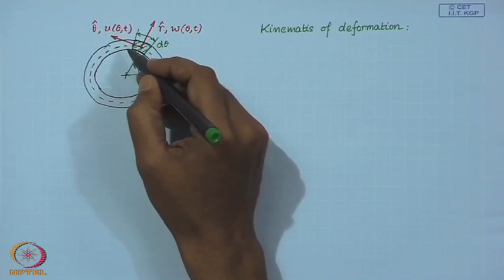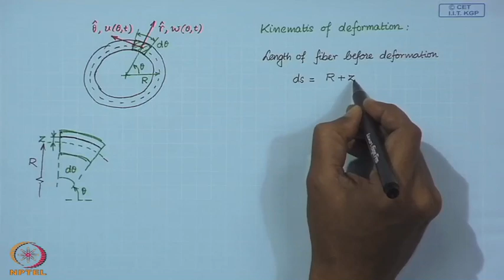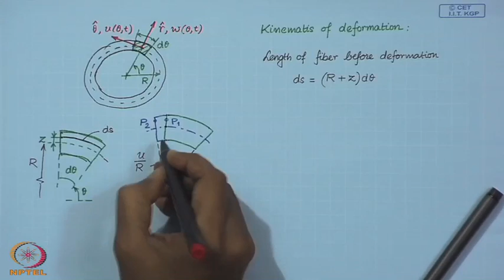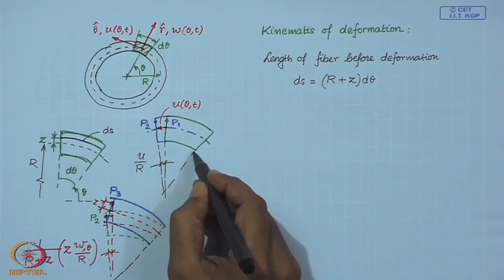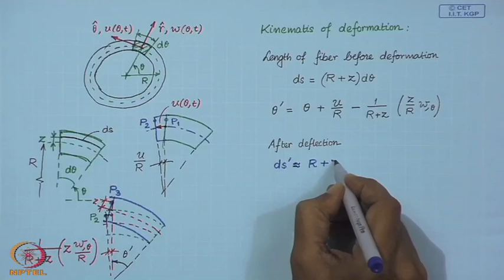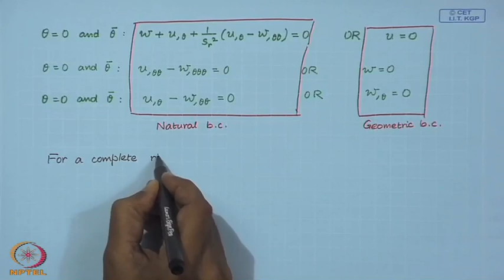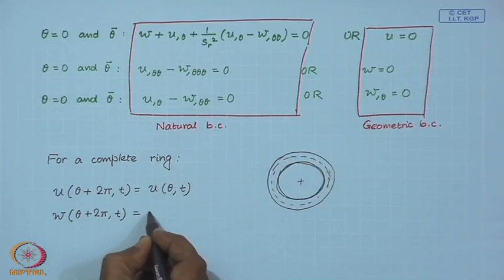Dynamics of Curved Beams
Vibration of Structures by Prof. A. Dasgupta, Department of Mechanical Engineering, IIT Kharagpur.